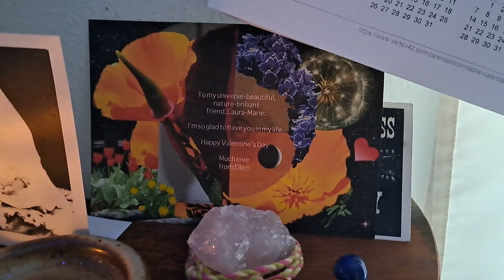tour of my altar April 2023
sacred things that help me feel safe and help me pray, on the north wall of the north room of this housing co-op where I live with my spouse.